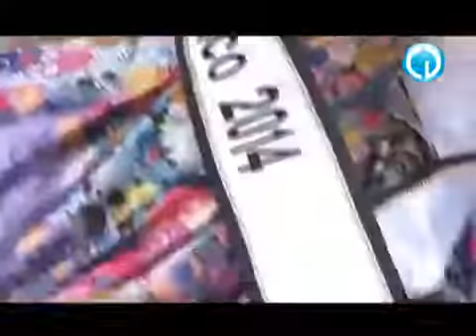YAMELIN RAMIREZ | Detrás de Cámaras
Francisco Estrada presenta el reportaje detrás de cámaras de la Sesión de Fotos de Yamelín Ramírez, NBMundo 2014